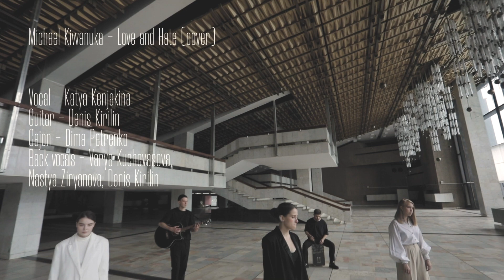KENIAIKINA - Love and Hate ( Michael Kiwanuka live cover )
Michael Kiwanuka — Love and Hate (live cover)

Guitar — Denis Kirilin
Cajon - Dima Petrenko
Back vocals — Varya Kuchevasova, Nastya Ziryanova, Denis Kirilin

Camera — Roman Vlasov, Anna Guseva
Photo — Luba Kabalinova, Julia Popova
Sound — Dima Petrenko

Directed by Katya Ershova